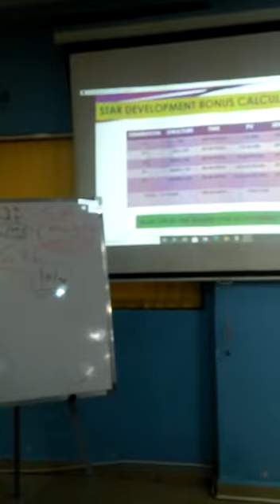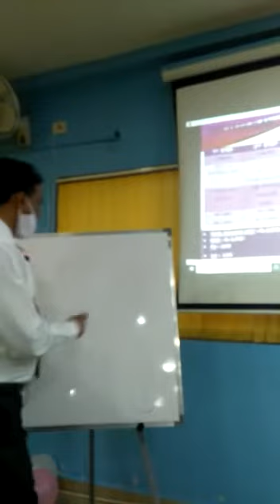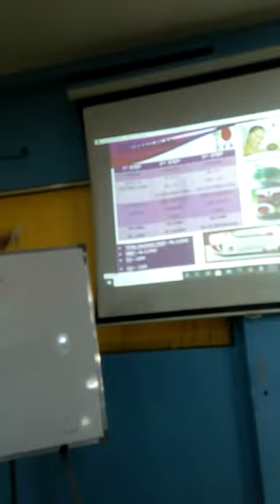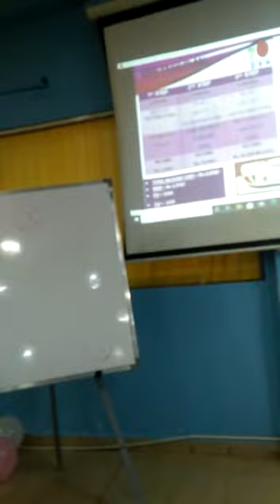HOW TO EARN 50,000 PER MONTH WITH DXN